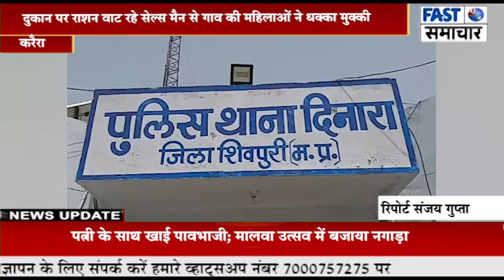महिलाओं ने लूटा कंट्रोल की दुकान से राशन